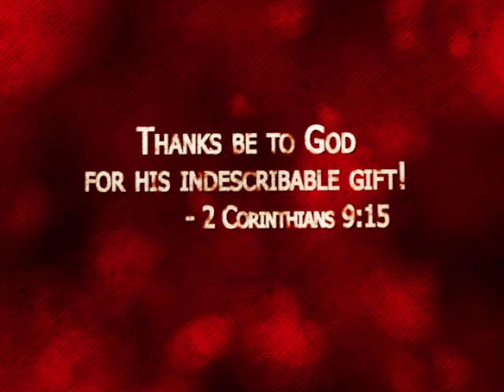Episode #319 Around Bel Aire in 80 seconds Oct 25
Sr Adult Luncheon, Puppet Ministry, Student Secret Church